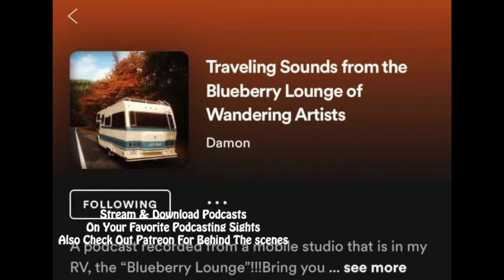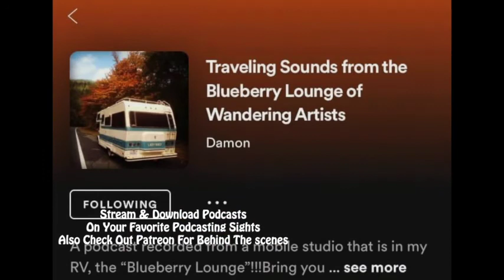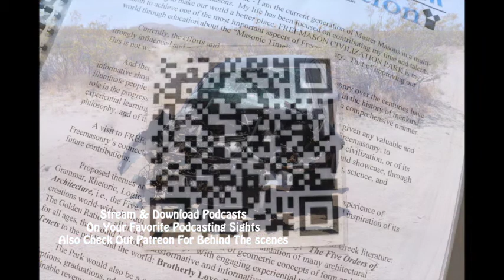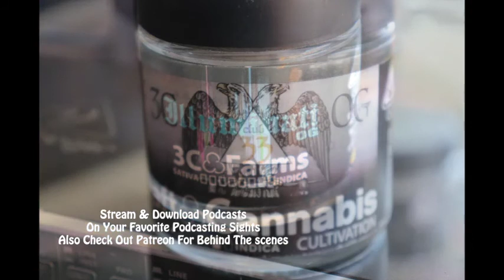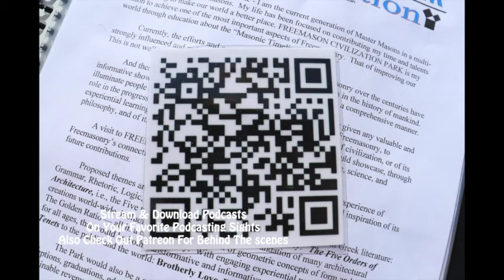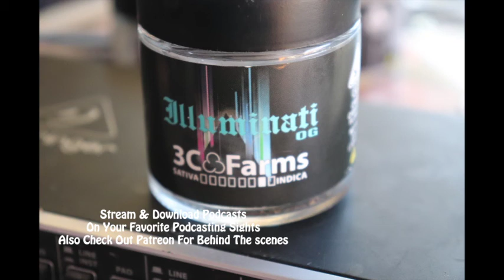Illuminati OG Full Episode 2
Episode 2 from Traveling Sounds from the Blueberry Lounge.